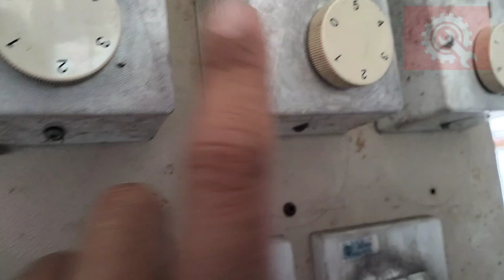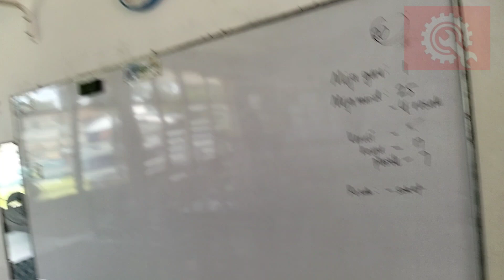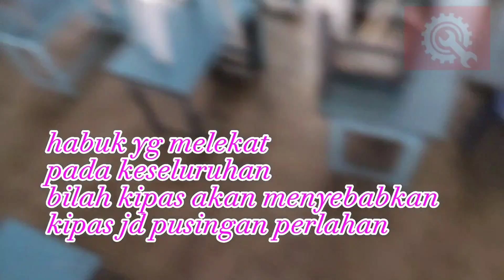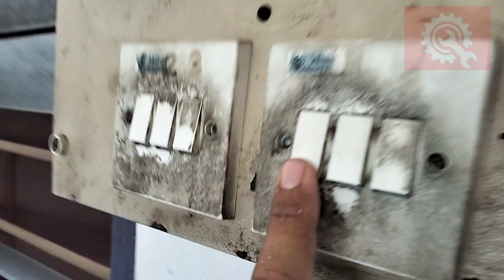zhrDiy23: step tukar kapasitor kipas siling || punca kipas pusing slow